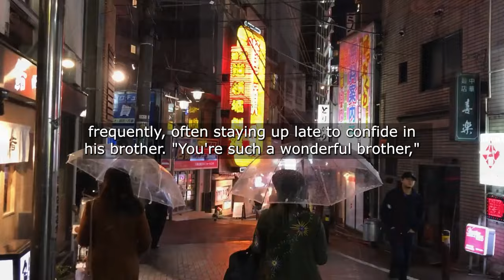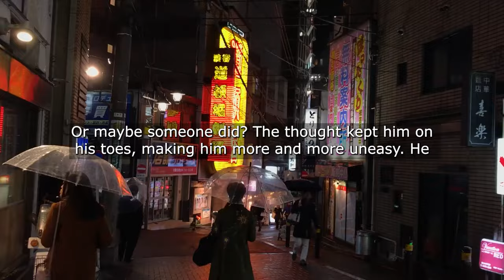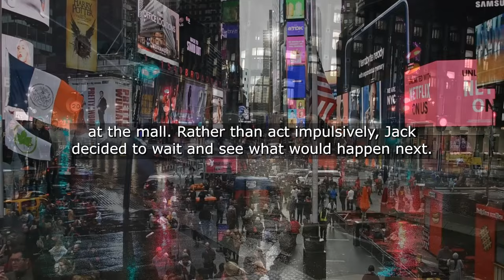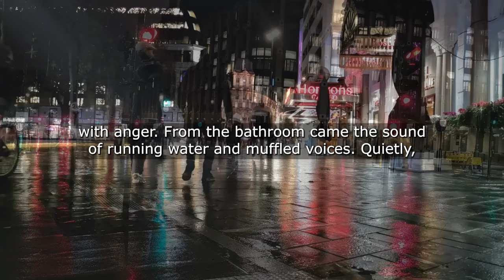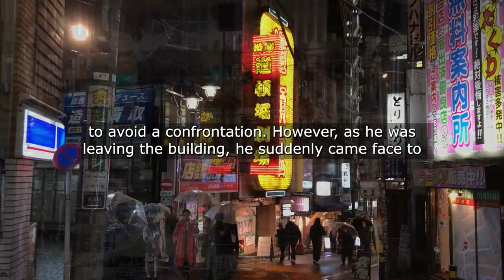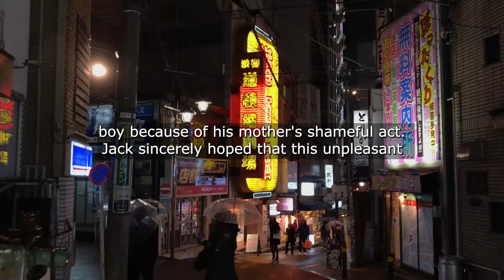Lately My Wife Has Been Acting Disconnected So I Decided To Come Home Early And Surprise Her But...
Lately My Wife Has Been Acting Disconnected So I Decided To Come Home Early And Surprise Her But When I Entered The House I Heard...